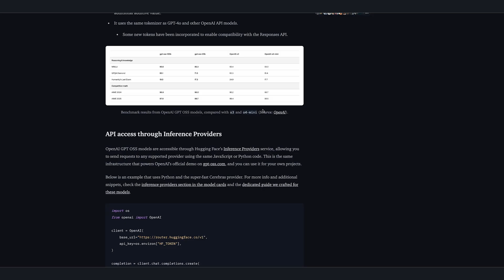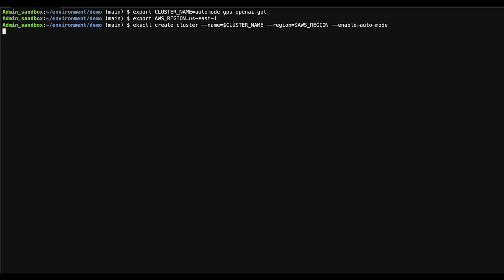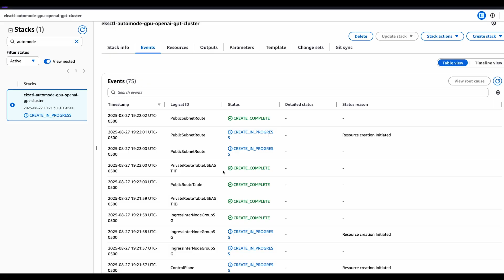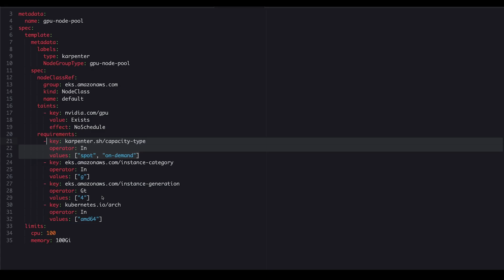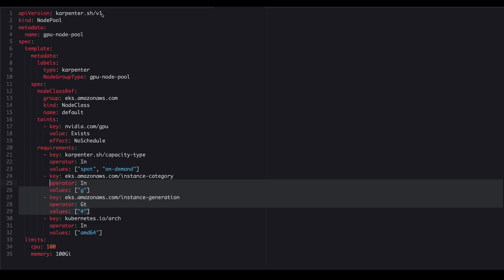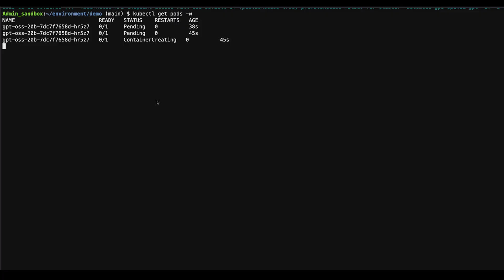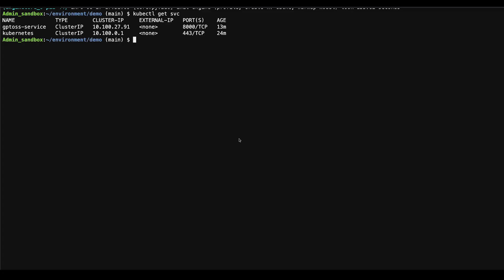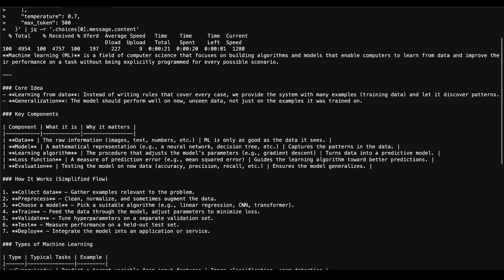GPT-OSS on Kubernetes | Amazon EKS Auto Mode Step-by-Step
Join Shivam Dubey, Specialist Solutions Architect for Containers at AWS, as he walks through a hands-on demo of deploying GPT-OSS models on Amazon EKS Auto Mode. See how Auto Mode simplifies GPU workload management and makes it easy to run large-scale AI inference on Kubernetes.

0:00 – Introduction with Shivam Dubey
0:22 – GPT-OSS Models Overview
0:55 – Creating an EKS Auto Mode Cluster
2:15 – GPU NodePool Setup
3:32 – Deploying GPT-OSS on EKS
6:39 – Testing the Model Inference